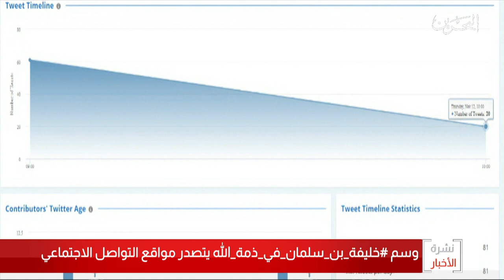البحرين مركز الأخبار : وسم خليفة_بن سلمان_ في_ذمة_الله يتصدر مواقع التواصل الإجتماعي 12-11-2020